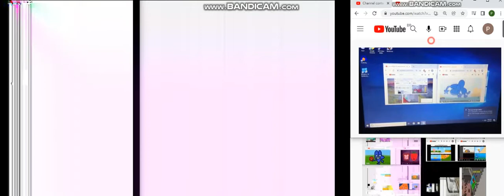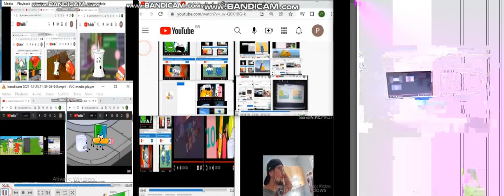up to faster 649 parison to bfdi